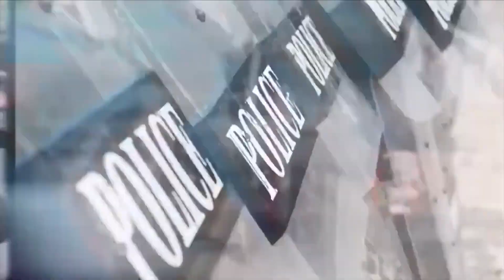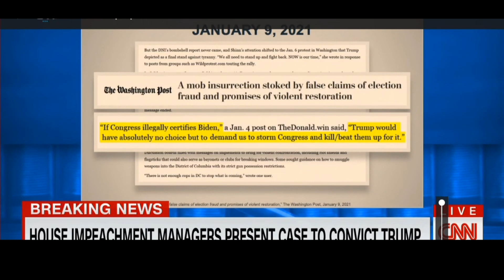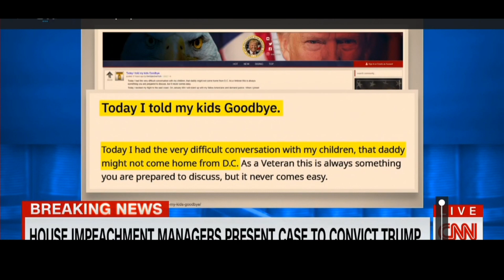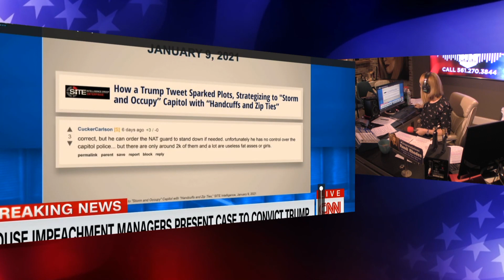THE PROSECUTION OF DONALD J TRUMP 2-10-21 - SUBSCRIBE YA BASTIDS!